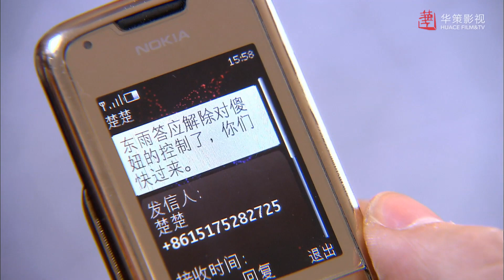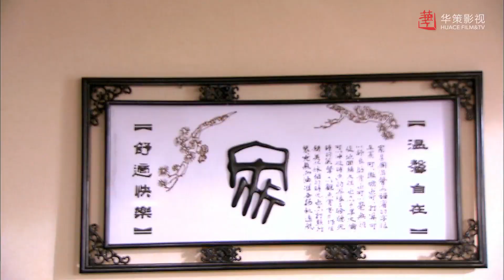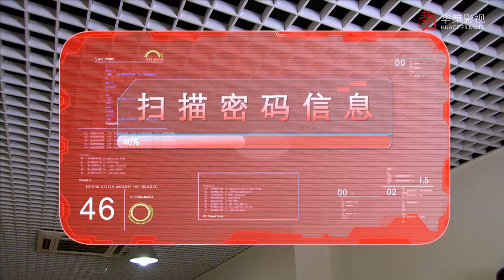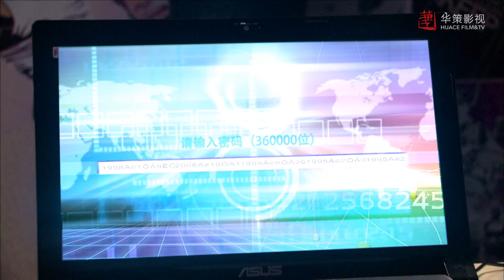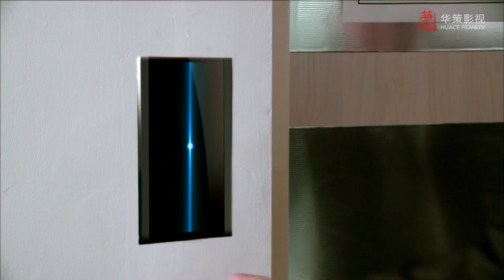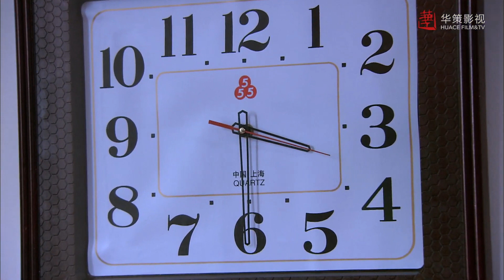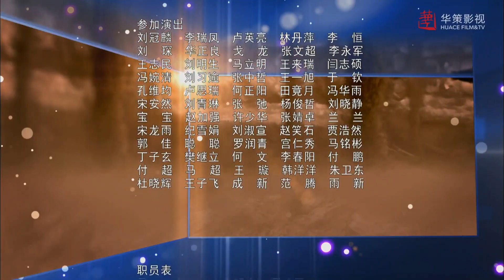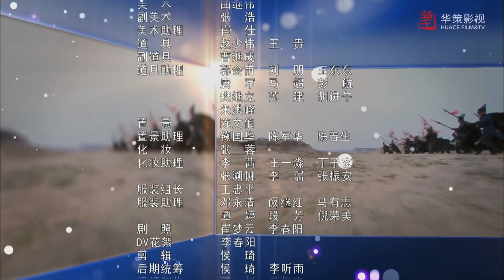热播电视剧 《我的翡翠恋人》 35 ｜ 来自未来的少女与倒霉总裁一起度过数次危机的感动爱情故事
讲述了未来世界的傻妞回到现在，帮助陆冬雨“寻母”并与邪恶的“魔术师”斗争，拯救地球和人类的故事。在时光实验室里面，时光轮盘在时光隧道中顺序运转。就在这时，邪恶的魔法师马雷伸出罪恶之手企图搅乱时光轮盘，企图毁灭地球。一位神秘的时光卫士阻止了他的阴谋并破坏了他的部分法力，可地球仍没有脱离毁灭的危险。魔幻手机傻妞带一个名叫陆冬雨的男孩回到现代，一来是帮助他找到自己的妈妈，另一个更重要的任务是要阻止搅动时光转盘的阴谋。马雷用魔法得知了陆冬雨的妈妈就是时光隧道的卫士，就跟随着陆冬雨，利用他来找到他的妈妈，进而除掉她，然后搅动时光轮盘毁灭地球。为了拯救地球，陆小千只有恢复傻妞的新系统，才能阻止马雷毁灭地球的阴谋。马雷探知到这情况，企图将陆小千与傻妞隔绝，以来实现他邪恶的阴谋。在魔幻手机傻妞新系统慢慢的恢复中，陆小千和他的朋友们一起在傻妞的帮助下穿越时空，克服了各种困难。最后，粉碎了马雷的阴谋，保护了人类赖以生存的地球。